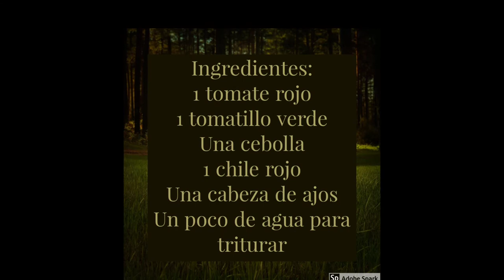Brochetas de pollo con salsa Satay de cacahuete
Hola cociner@s, hoy viajamos una vez más a la gastronomía asiática, esta vez con un plato espectacular, brochetas de pollo con salsa de cacahuete.
Una receta muy sencilla y rápida y que seguramente a todo el mundo le guste.

Un saludo!!